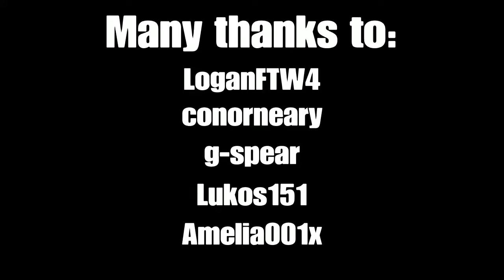R6 Siege Randomness!!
Just a bunch of idiots playing R6, what could go wrong? (Spoiler: A LOT.)

Be sure to add all the usernames at the end as this video wouldn't have been possible without them!